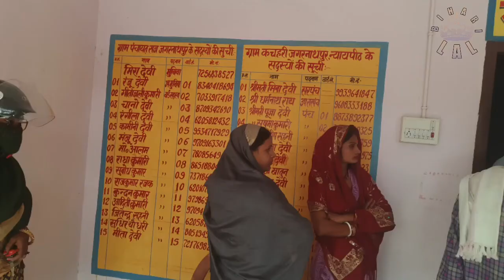विकास के लिए संकल्पित ग्राम पंचायत राज जगरन्नाथपुर (कुढनी) की मुखिया श्रीमति मीरा देवी।